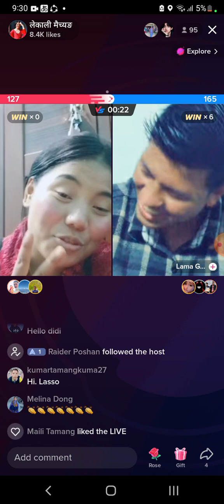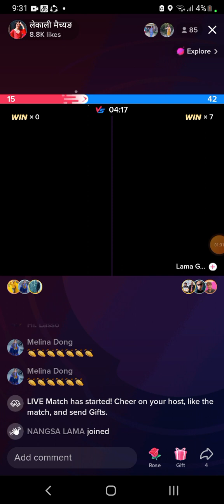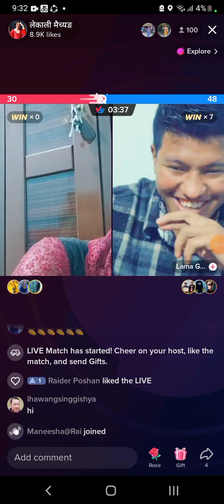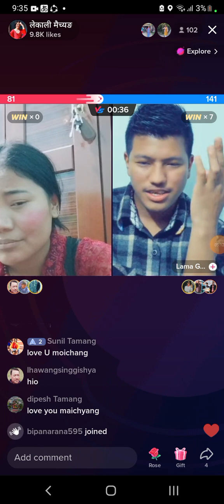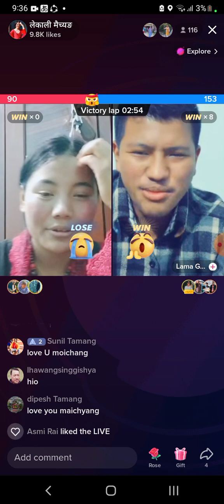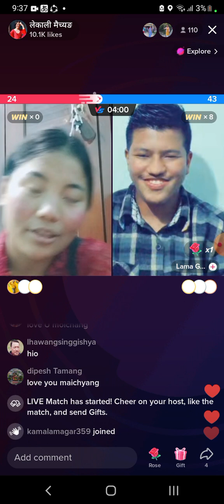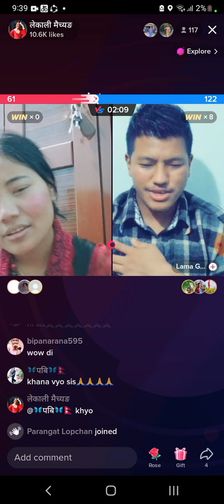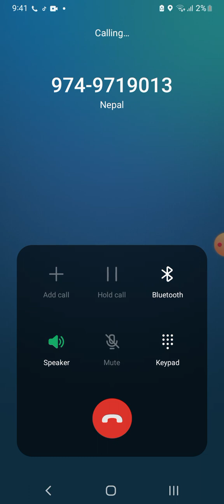maichyang rw bandai ko kiss ko kabita